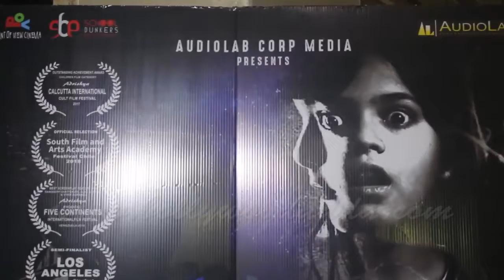Adrisya Film poster launch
Poster of film Adishya Launched